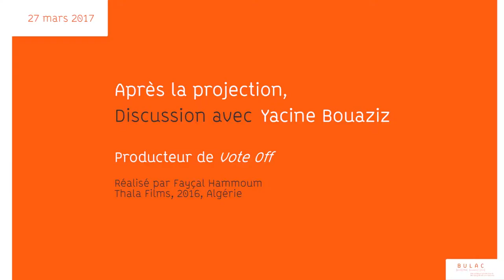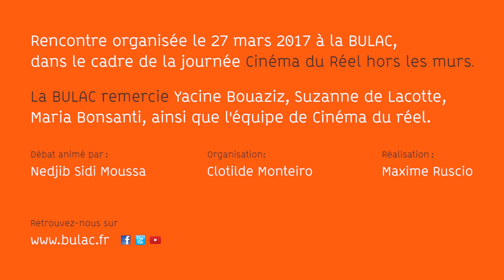Après la proj... "Vote Off"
Rencontre organisée le 27 mars 2017 à la BULAC, dans le cadre de la journée Cinéma du Réel hors les murs, après la projection du film « Vote Off » (Thala Films, 2016, Algérie), réalisé par Fayçal Hammoum et produit par Yacine Bouaziz.

Débat animé par : Nedjib Sidi Moussa
Organisation : Clotilde Monteiro
Réalisation : Maxime Ruscio